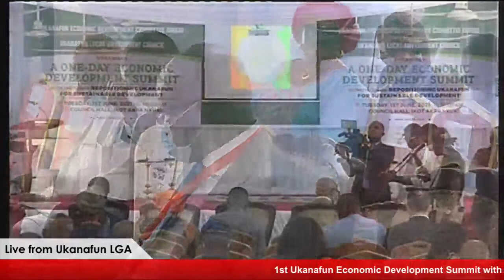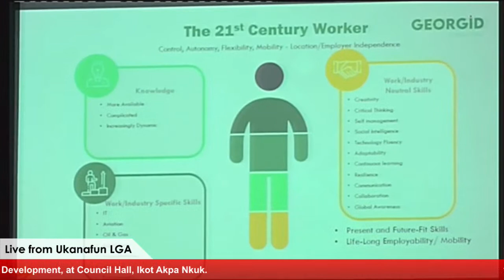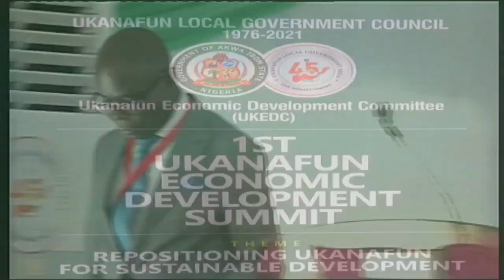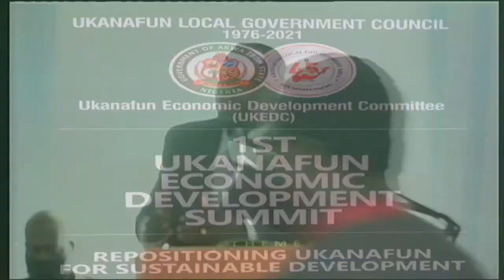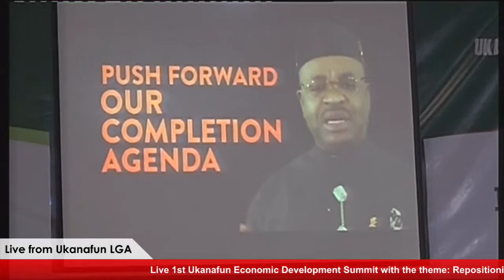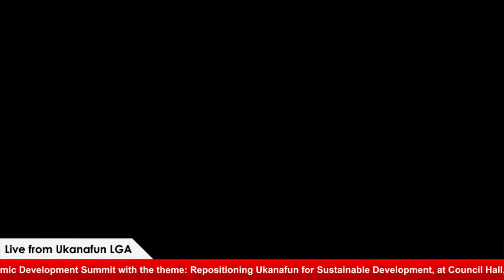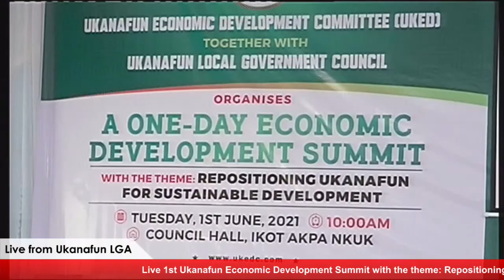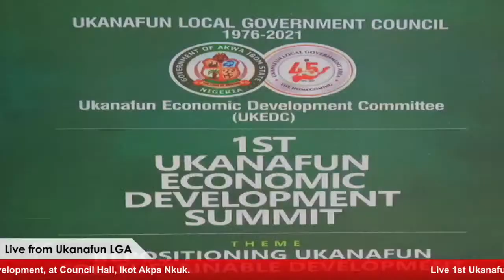One-day Economic Summit by the Ukanafun Economic Development Committee (UKEDC)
All is now set for the hosting of a One-day Economic Summit by the Ukanafun Economic Development Committee (UKEDC).
The Summit which is jointly organised with the Ukanafun Local Government Council of Akwa Ibom State, will be held on June 1, 2021 with the Theme, Repositioning Ukanafun for Sustainable Development.
The 24-member Economic Development Committee which is headed by Elder, Dr. Idongesit D. Udom and which was inaugurated on February 4, 2021 by the Local Government Chairman, Pastor Godwin Inyieng, is a Pan-Ukanafun Eminent Citizens Group, established to partner the Council’s administration in forging a new template for sustainable development in the area.
A Press Release issued on Monday, May 17 by the Chairman of the Summit Publicity Committee,  Mr. Aniekpeno Mkpanang indicates that the summit will hold at Ukanafun Local Government Council Hall, Ikot Akpa Nkuk by 10 a.m.
During the summit, Mr. Idorenyin Isaac, a fellow of the  Chartered Institute of  Personnel and Development will present a paper on Education and Capacity building for Ukanafun’s sustainable development; ImoAbasi Jacob, Chairman of Ibom Air will talk on Entrepreneurship as the catalyst for Ukanafun’s sustainable development while Aniekan Willie of Mantra Protection Solution Ltd will present a paper on Security - An enabler for investment and sustainable development.
The outline of programme for the Summit shows that His Excellency, the Governor of Akwa Ibom State, Mr Udom Emmanuel is expected to officially flag off the Summit while Barr. Aniekan Ukpanah, the Managing partner of Udo Udoma & Bello-Osagie Legal Practitioners will make a Thematic Presentation on the summit which will be moderated the Award-Winning Veteran Journalist, Mr, Ray Ekpu.
The Release invites indigenes of Ukanfun Local Government at home and in the Diaspora, development partners, investors and friends of Ukanafun at home and abroad to the summit.
SIGNED
Chairman
Publicity Committee